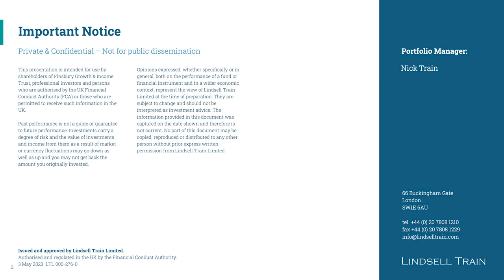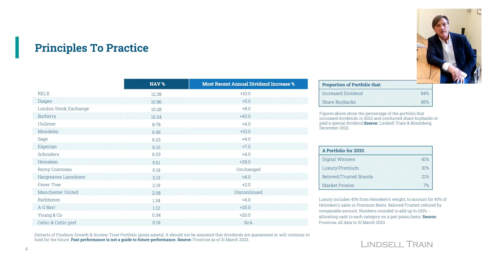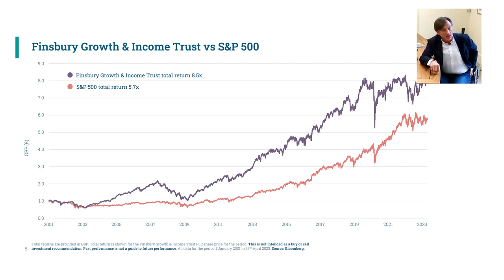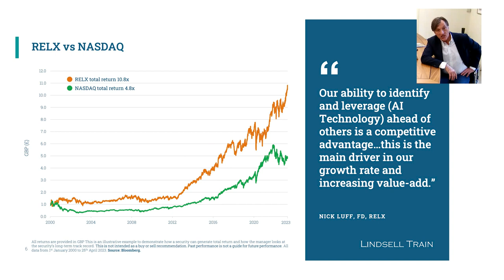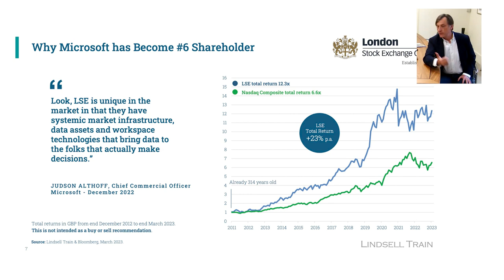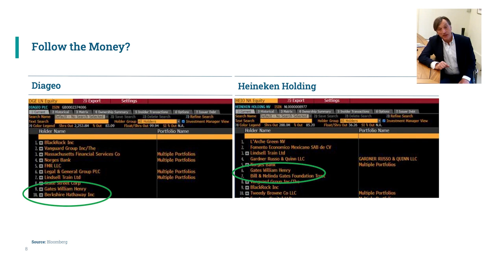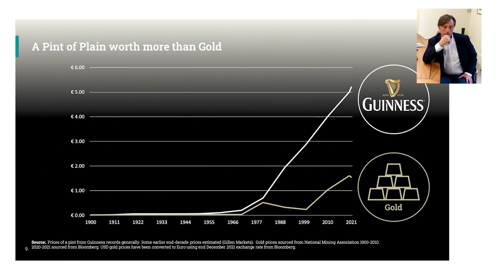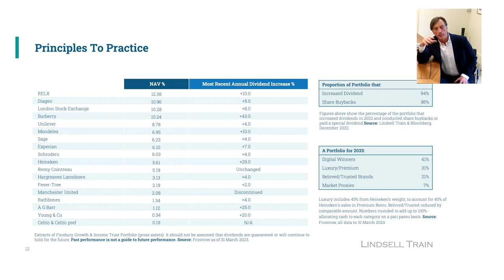Frostrow Investment Seminar - Finsbury Growth & Income Trust - 10th May 2023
Nick Train, Portfolio Manager of Finsbury Growth & Income Trust presented as part of the Frostrow Capital London Investment Seminar series, in which he provided an update on recent performance and key portfolio holdings.